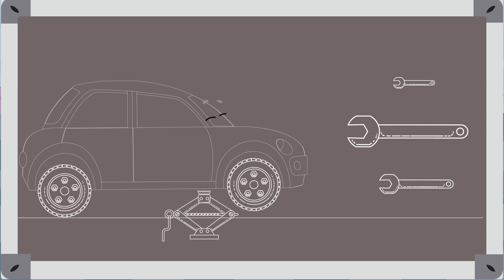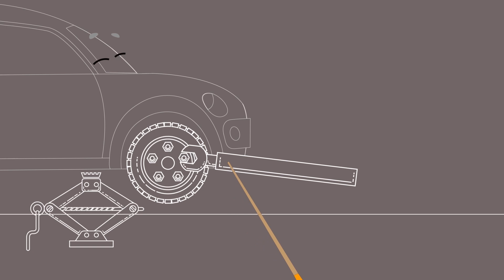Bajki Edukacyjne po Polsku: Bibi i Autobus w Krainie Samochodów!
Witamy na kanale naszych dzieci! To zabawna bajka dla dzieci, gdzie czeka cię mnóstwo frajdy z Samochodami i Maszynami Budowlanymi.
Baw się razem z Bibi - bajki o samochodach. Najlepszej Bajce dla Dzieci gdzie są Samochody Policyjne, Straż Pożarna, Ambulans, Monster truck, Autobus, Dźwig, Spycharka i nawet Koparka